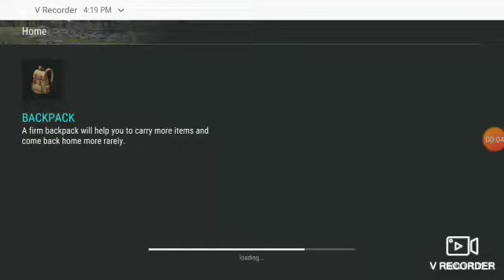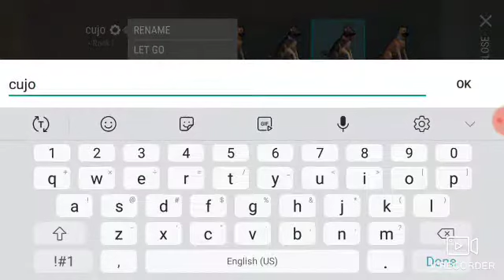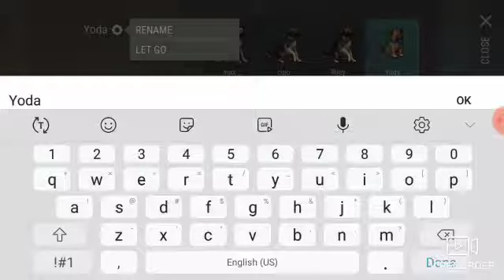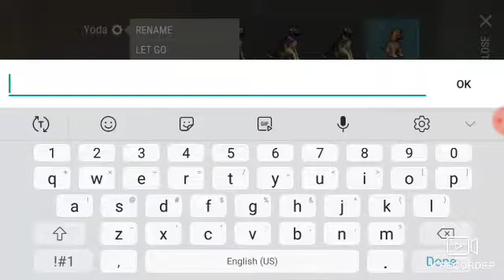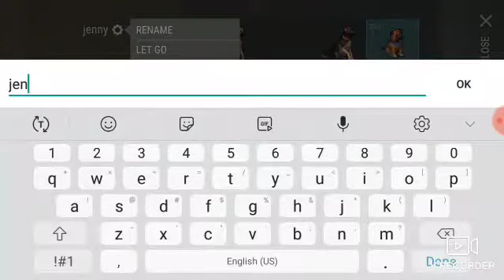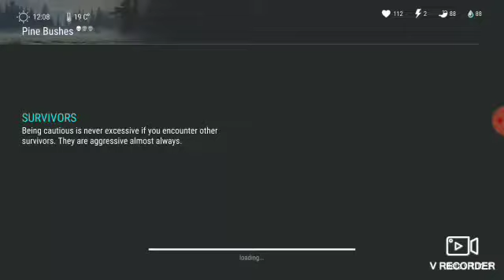Last day on earth:survival ep:3